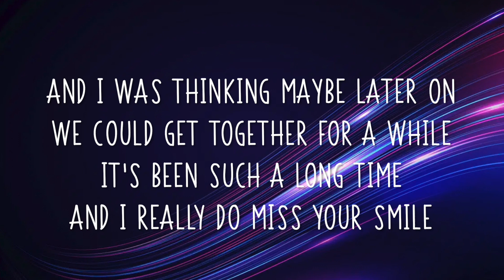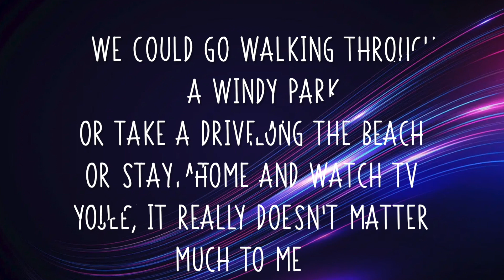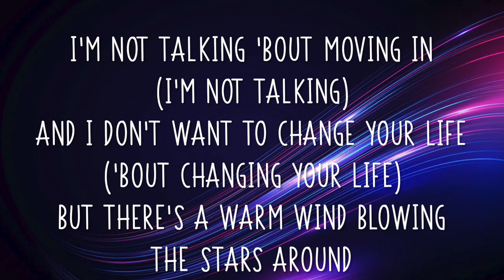I'd Really Love To See You Tonight | England Dan and John Ford Coley